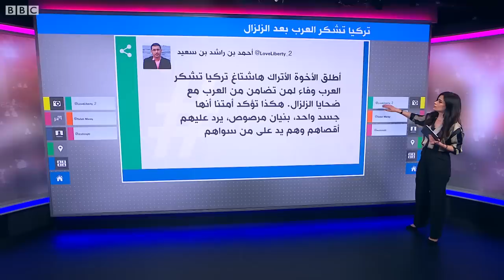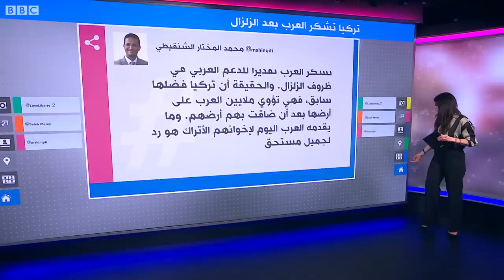زلزال تركيا: تفاعل واسع مع هاشتاغ "تركيا تشكر العرب"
ودع الأتراك بعض فرق الإنقاذ العربية التي شاركت في عمليات الإغاثة لمنكوبي الزلزال. وقدم الأتراك الشكر للدول العربية التي قدمت الدعم عبر تدشين هاشتاغ "تركيا تشكر العرب"